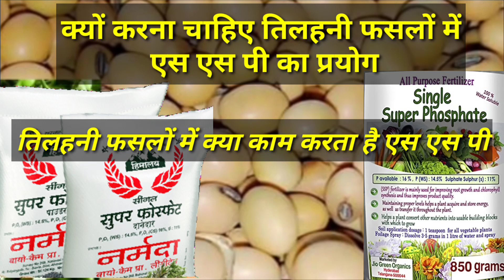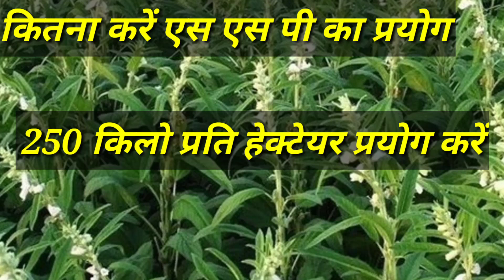सिंगल सुपर फास्फेट का तिलहनी फसलों में प्रयोग करने के लाभ#s.s.p#मूंगफली सोयाबीन तिल सरसों मेंSSP